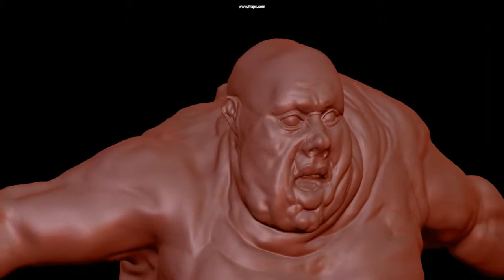mixamo zombie wip 02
progress of my mixamo zombie sculpt